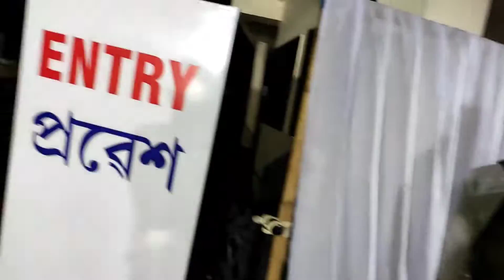চিৰবিদায় অভিনেতা নিপন গোস্বামী দেৱৰ😭Nipan goswami is no more-গভীৰ শ্ৰদ্ধাঞ্জলি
চিৰ সেউজ অভিনেতা নিপন গোস্বামী আৰু নাই😭😭

জ্যোতিচিত্ৰবনত শেষ 😭শ্ৰদ্ধাঞ্জলি। তেখেতৰ আত্মাৰ শান্তি কামনা কৰিলো🙏🙏@ajoyphukan7856